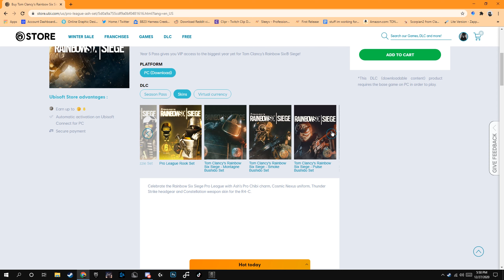How to get Ash Pro League December 2020 *PC Only* (only able to buy bundle now) Feb 2021)